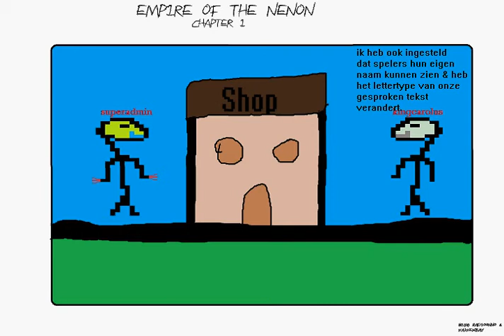My MMORPG Part III - Shop & Pixel-Land (Minecraft look-a-like)